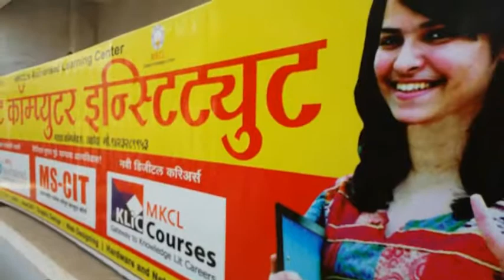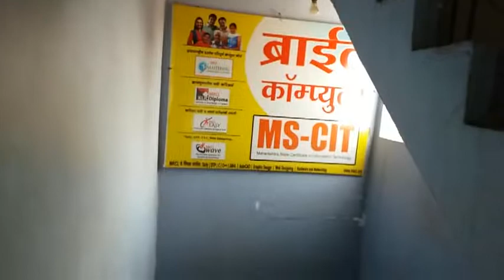31210010 Bright Computer Institute Taloda 2016 - Center Decoration